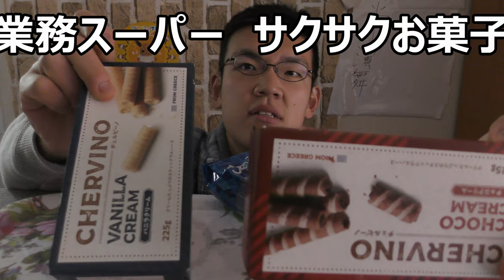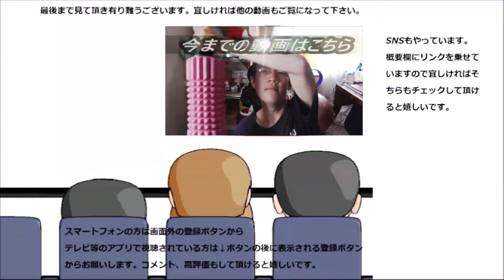業務スーパーのサクサク輸入お菓子色々食べてみた。でもサクッとは食べられない？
業務スーパーのサクサクお菓子を色々食べてみましたが、サクッと食べられる量ではないですね～なので分け合うのにも良さそうです。
贈り物は此方まで↓
〒153-0042